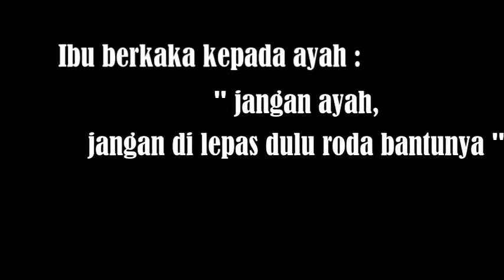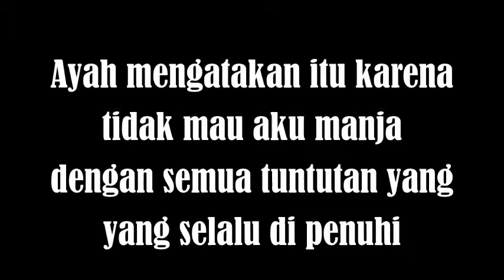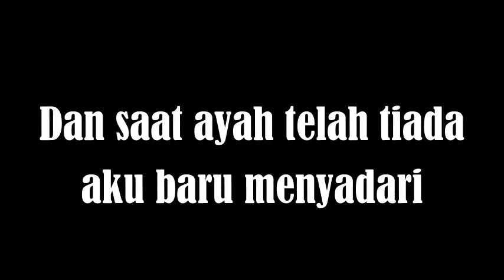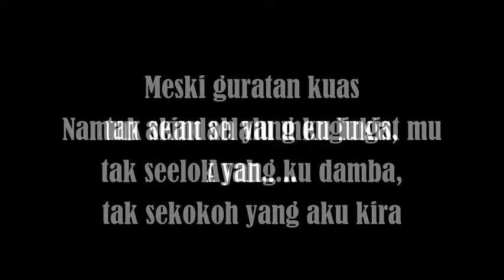Surat Untuk Ayah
ayah yang hebat dalam semua hal untuk mengajari aku "gadis kecilmu"
21 februari 2016 jam 10.40